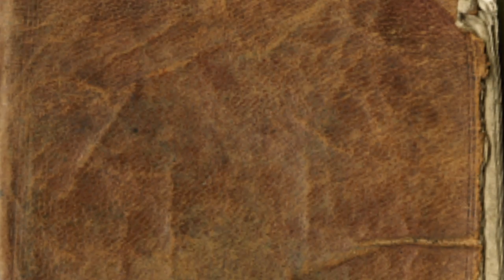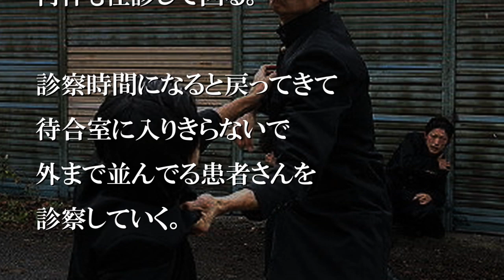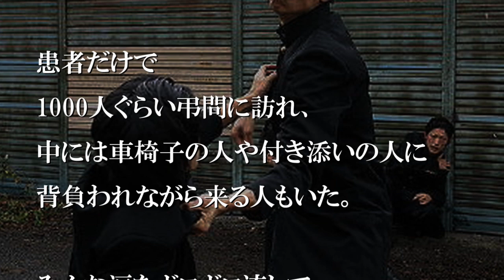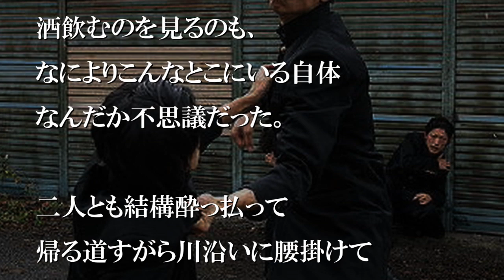万引きした俺を迎えに来たじいちゃんは、白衣で土下座した【感動する話】